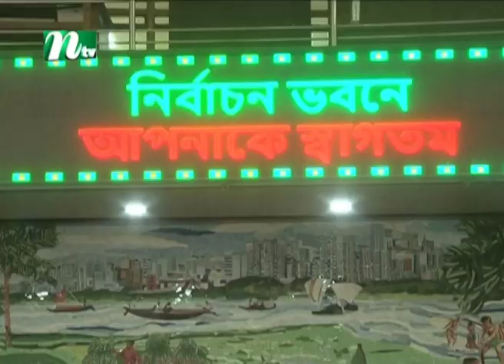🟢 দুপুরের খবর : ২২ ফেব্রুয়ারি ২০২৩ | NTV News | NTV News Bulletin | Latest News Update